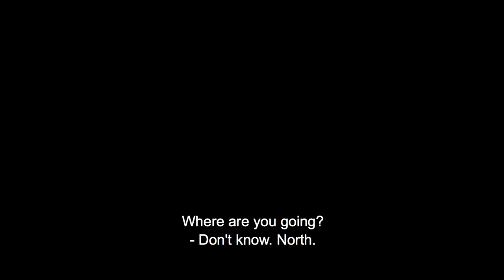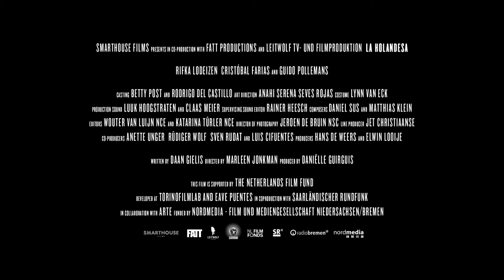Teaser La Holandesa (Messi and Maud) Curacao IFFR 2018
English:
How do you deal with the sorrow of not being able to have children? Dutch woman Maud undertakes an aimless journey through Chile, filmed with breathtaking beauty. The actress Rifka Lodeizen stands out in this roadmovie, which shows how you can lose yourself – and then find yourself again.

Nederlands:
Hoe verwerk je het verdriet als je geen kinderen kunt krijgen? De Nederlandse Maud onderneemt een doelloze tocht door het adembenemend mooi gefilmde Chili. Actrice Rifka Lodeizen schittert in deze roadmovie, die laat zien hoe je jezelf kwijt kunt raken – en jezelf ook weer terug kunt vinden.